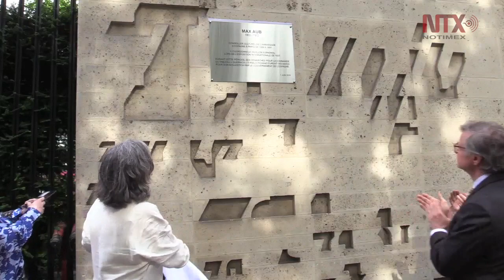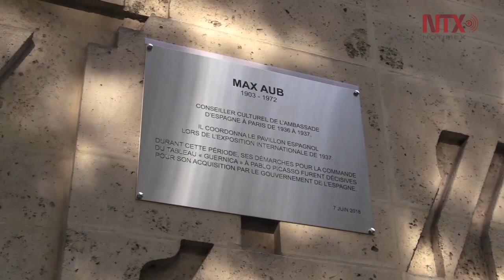Develan en París placa en honor de escritor hispano-mexicano Max Aub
La embajada española en Francia develó hoy una placa en su fachada en honor del escritor y diplomático hispano-mexicano Max Aub, por su contribución como agregado cultural español en este país, entre 1936 y 1937, época en la que encargó a Picasso que pintara el "Guernica".